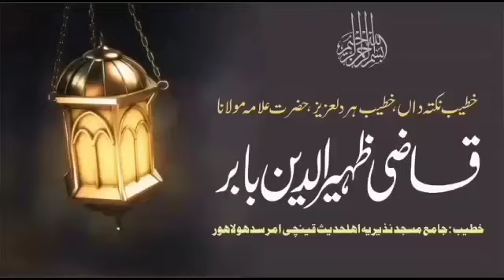Khutba Juma 28.07.2023 By | Hafiz Qazi Zaheer Ud Din Babar | Topic : Waqia Karbala Ki Asal Haqeeqat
__________ YouTube __________

  __________ Facebook Page __________

  My Facebook Page Like & Follow